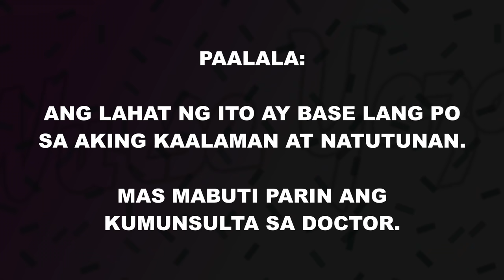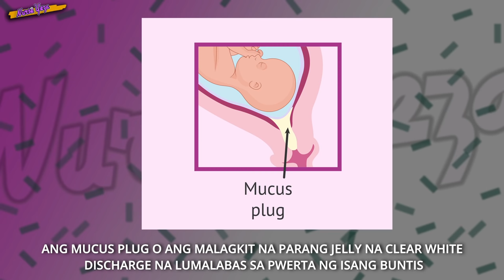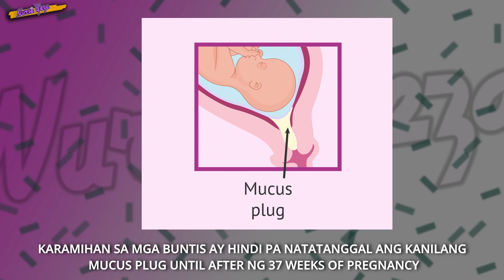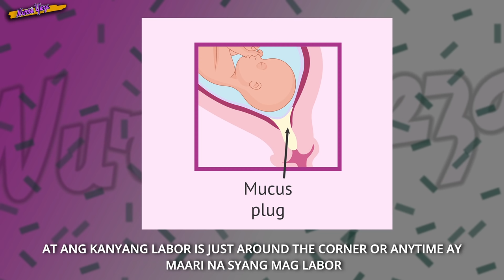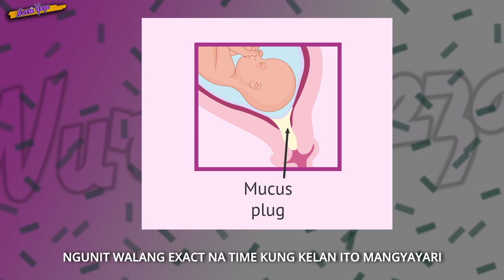ANONG MANGYAYARI KAPAG LUMABAS ANG M U C U S PLUG NG BUNTIS?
Ginawa ko ang vlog na ito para makatulong sa mga buntis.